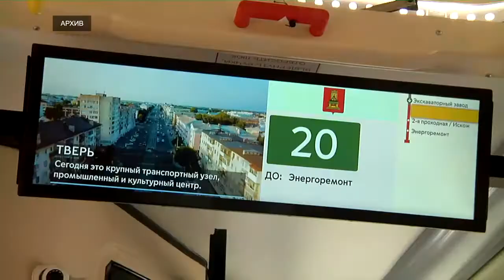Правительство Тверской области стало обладателем контрольного пакета акций «Транспорт Верхневолжья»